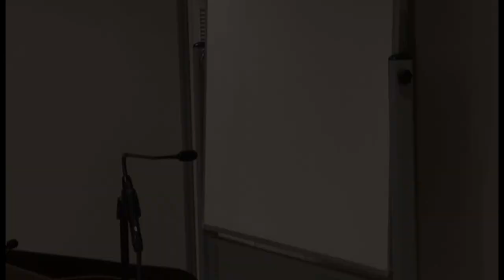WTC Figel Address 2015 - Fr John Ford